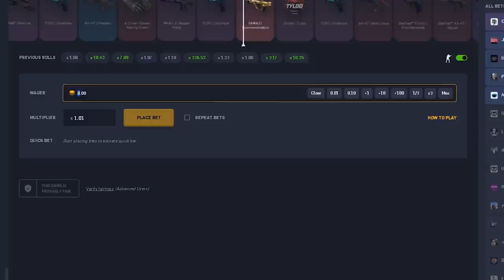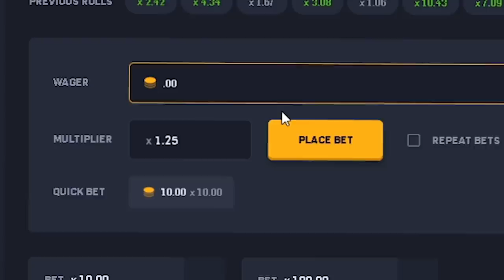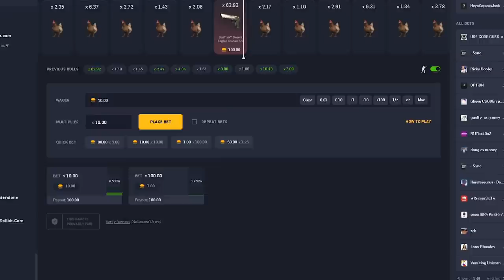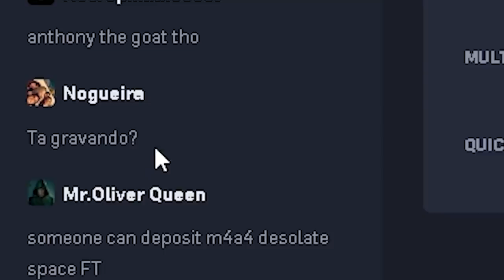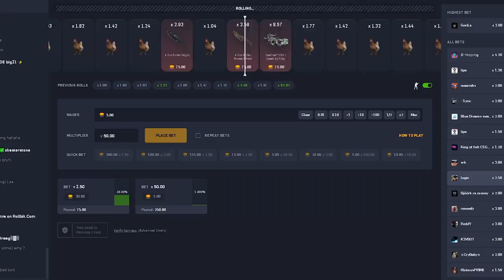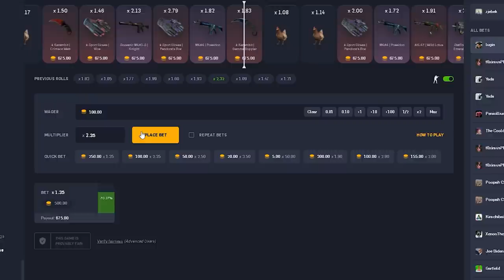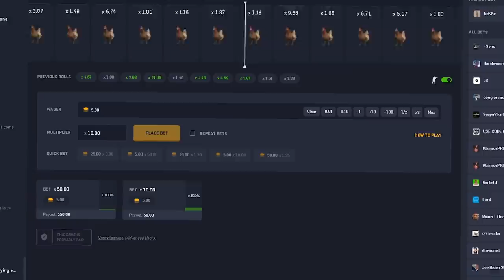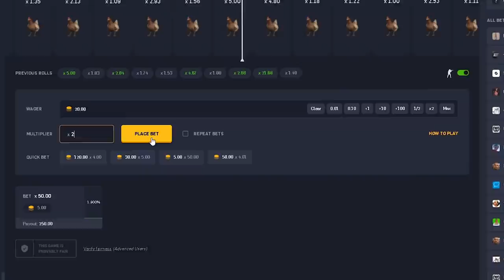1 CLIQUE, WILD LÓTUS!?